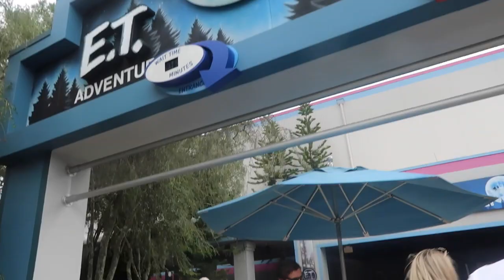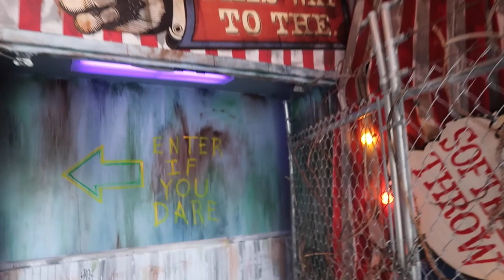Day 14 l The Jersey Fam Adventures